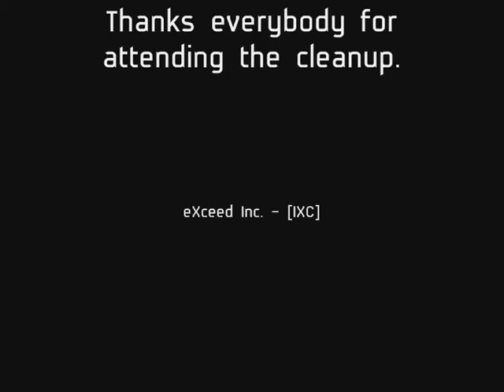ixc rh0 eg v4 by IXC from 20050809